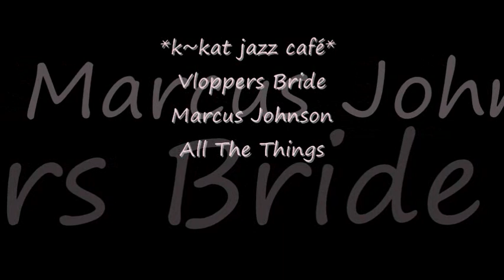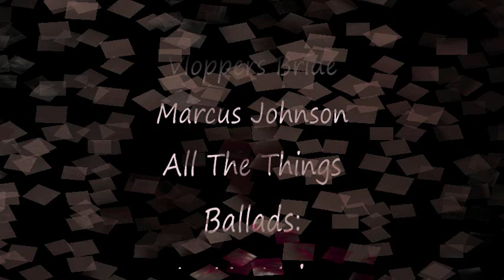Marcus Johnson - All The Things *k~kat jazz café* Vloppers Bride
Ballads: In My Voice 2019 ,,,,,
Ballads: In My Voice is the latest incarnation of the growth and development of Marcus Johnson. "It is the manifestation of an artistic and spiritual journey over the last few years and the fact that I’ve been able to find my voice in my favorite ballads from different parts of my life and my favorite artists who wrote and recorded them. I’ve known for years that even though the piano is a percussion instrument, and when played during a ballad, it can take on characteristics of the human voice. I actually sing and hum as I play, and the best way to get my soul into the ears of my audience is when I do so through my ballads."

"Additionally, I’m a hopeless romantic and believe in the love journey and all of its parts. Love can be humbling, sad, hard work, and sensual! And love can be all of this at once. Those who open themselves to that experience understand their own voice and do so in the form of their own interpretation of the ballad!"